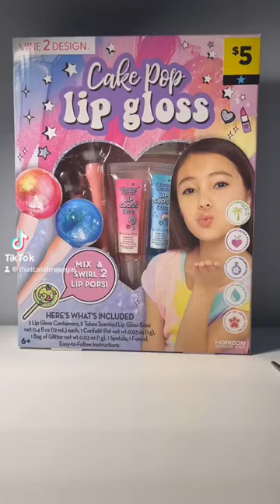Lip Gloss Kit ASMR